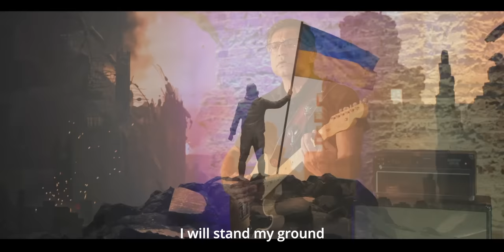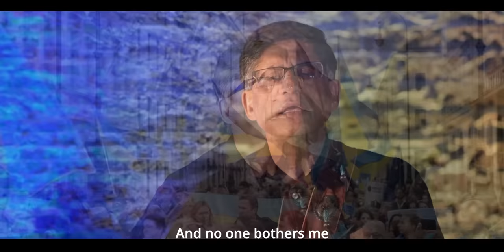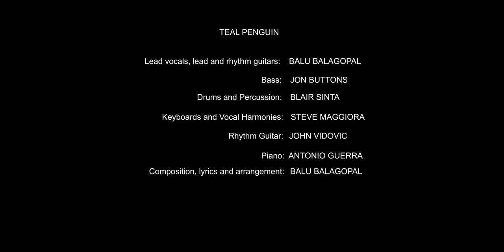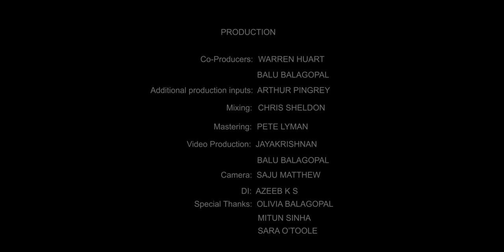An Anthem for Ukraine!! Teal Penguin - I Choose To Be Free (Official Video)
ABOUT I CHOOSE TO BE FREE
All proceeds will go to Ukrainian Humanitarian Aid.  Share so this anthem of freedom will ring loud and clear around the world.  Thank you!

I Choose To Be Free is an original Anthem of Freedom dedicated to the heroic people of Ukraine, and to the many peoples around the world who struggle against the yoke of oppression. This video is based on the original song by Teal Penguin, a collective of world-class musicians led by singer-songwriter and guitarist Balu, that also includes Jon Buttons (Bass), Blair Sinta (Drums), Steve Maggiora (Keys & Vocal Harmonies), John Vidovic (rhythm guitar) and Antonio Guerra (Piano).

Produced by Warren Huart and Balu, it's profound lyrics and soaring music describe the journey from peace to war to resistance, with a rousing chorus that celebrates the basic human cry for freedom.  May it herald a peaceful future without aggression, and horrific conflicts as the one in Ukraine.

The artwork for this track features a painting of the national flower of Ukraine, the sunflower, that is straining under the force of the gale from the east (the Russian invasion) while being rained on - yet it proudly stands and resists.  It is a symbol of the amazing courage of the Ukrainian nation.

You can stream I Choose To Be Free on all the streaming services such as Spotify, Apple, YouTube Music, Amazon and Tidal.  Coming will be a links where you can buy/download the track and other ways of donating to show your support.   All proceeds will to Ukrainian Humanitarian Aid.

LYRICS
Did you hear?
'The thunder in the distance
Oh mama its all right
Its just some rain on the field

Then I heard
The thunder rolling near
Only this time it was
From the barrel of a tank

Then I felt
A stab in my leg
Stars shooting up inside
A searing flame outside

Then I felt
Blood on my hands
As I realized
The thunder was shrapnel

I choose to be free
Wheat fields...
Shining in the sun
No shackles or a crown
No sadness or a frown

Although you are strong
I will stand my ground
And fight you
Till the end of all time

You don't know where you are
Or what you are fighting for
But I do
And it is not good for you

So brother please stop this shit
And get back to your cesspit
And leave us alone
To walk in the fields

Wheat fields...
I don’t bother no one
And no one bothers me

Wheat fields...